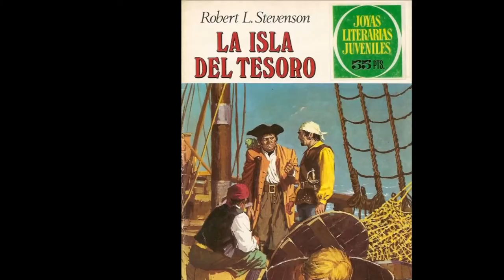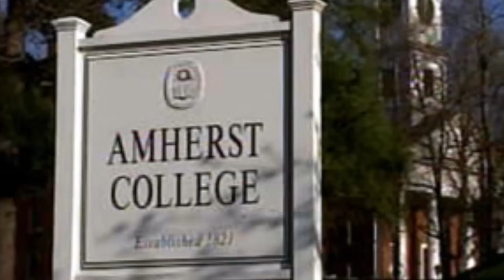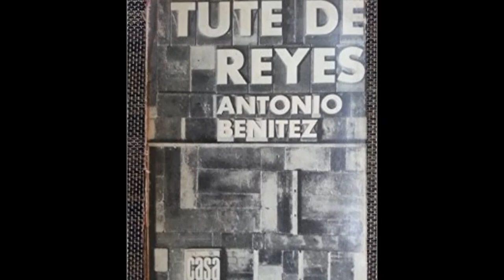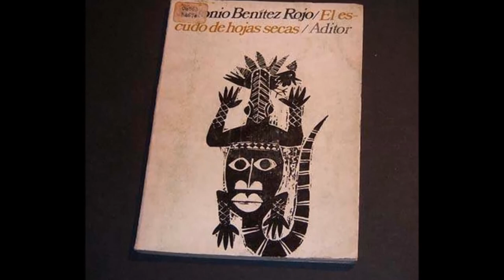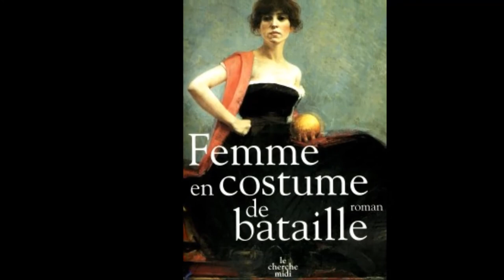Antonio Benitez Rojo Por Andrea y Valeria Adame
proyecto AP